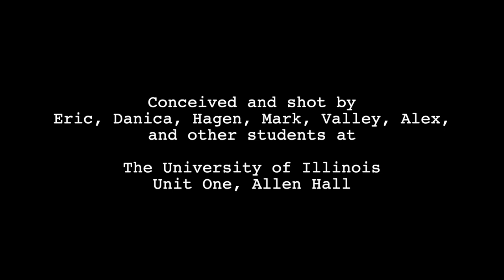Moldover - More (Student Music Video)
Conceived and shot by Eric, Danica, Hagen, Mark, Valley, Alex, and other students at The University of Illinois, Unit One, Allen Hall. Executive producer: Laura.